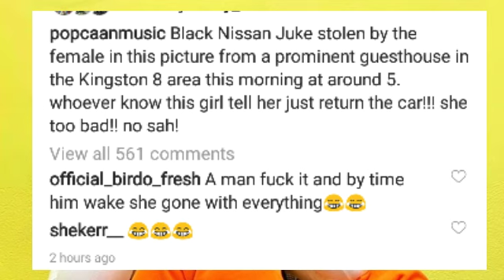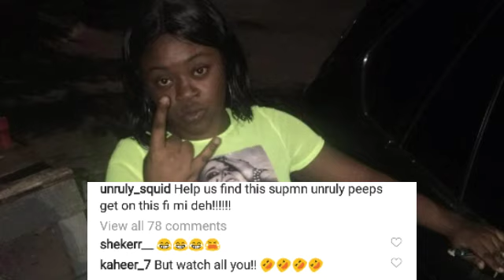Car St0Ien fr POPCAAN Unruly CAMP, Shensea Crash In What?